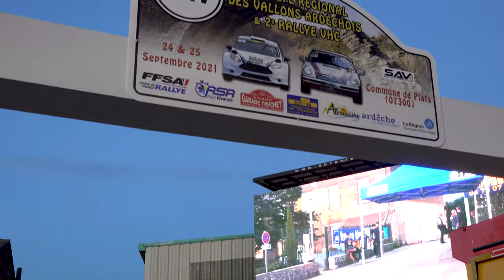Rallye des Vallons Ardéchois 2021 - Peugeot 106 S16 N°58 - Brian BLAIN et Nicolas THENON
Voici la vidéo personnalisée avec les passages de Brian BLAIN et de Nicolas THENON à bord de la Peugeot 106 S16 N°58 lors du Rallye des Vallons Ardéchois 2021.

Musiques
The corporation upbeat
Dutty, Universal, Piscor Sur et Zoom de la bibliothèque audio Youtube

Merci également à Pierre-François